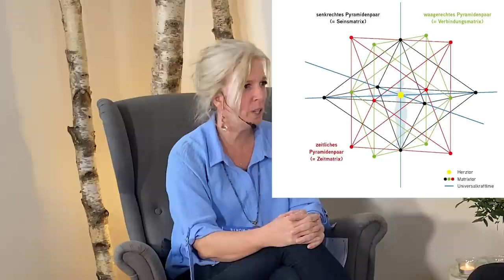"Ohne Worte - Auf dem Weg in deine eigene Authentizität" - Kapitel 8 mit Christiane Hansmann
Entdecke mit mir die Welt hinter der Welt.
Hier findest Du alle wichtigen Informationen rund um mein neues Buch
“MOSAPHIR - Eine Reise zu deinem inneren Licht”.

🙏 Hier kannst Du uns dabei unterstützen, das Wissen von Salvador weiter zu verbreiten

Willst Du auch in Zukunft keinen Beitrag von Christiane und Salvador verpassen?